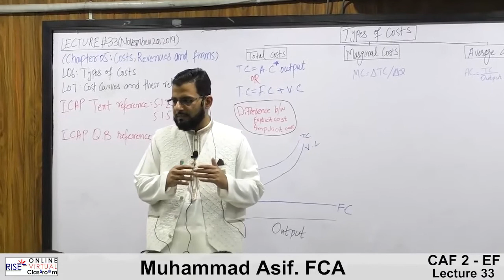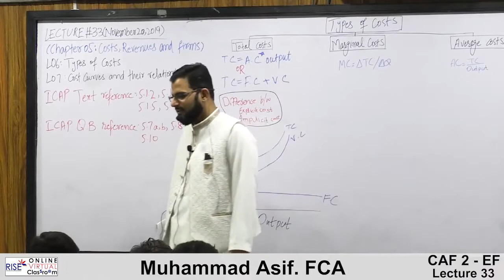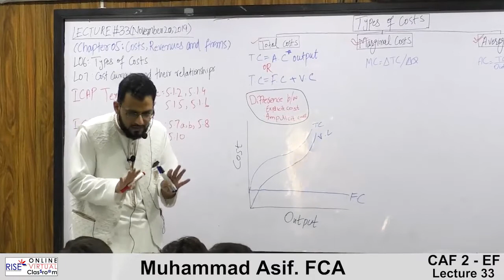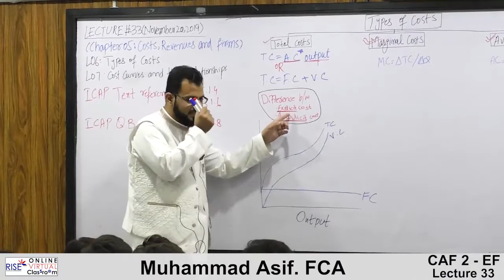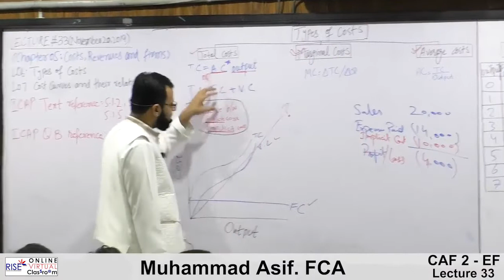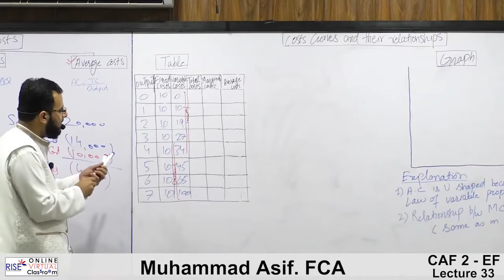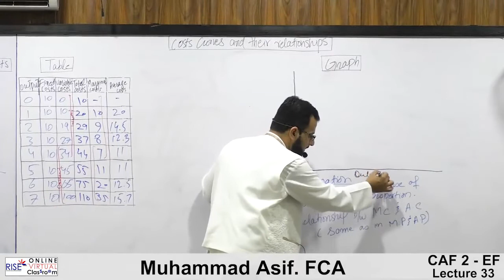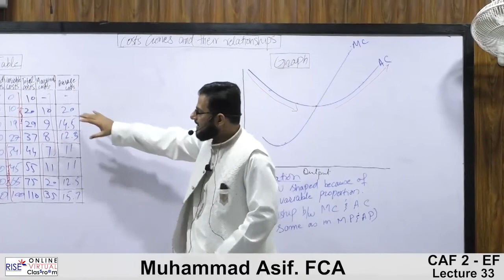Caf-02 Economics Sir Asif Lecture no 33